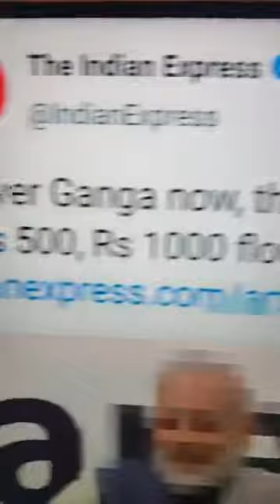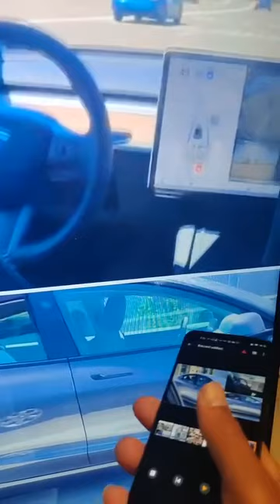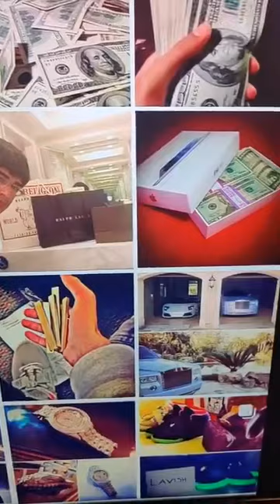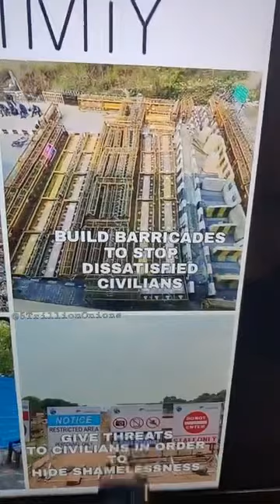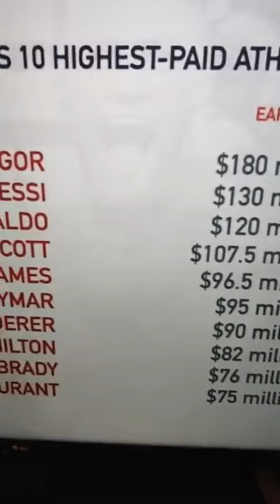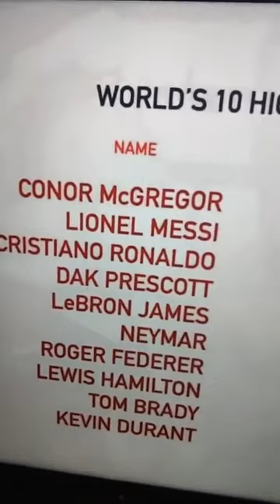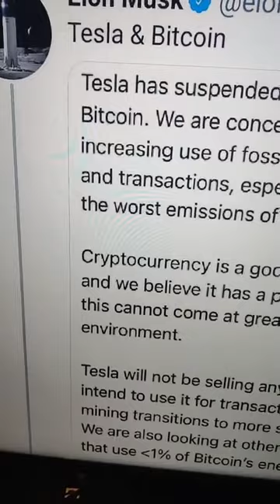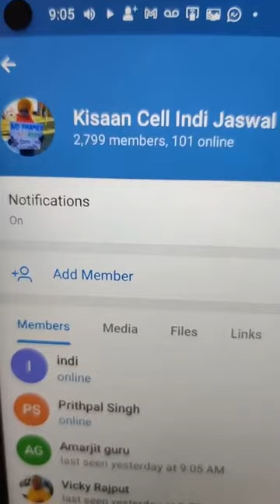ਇਸ ਇਨਸਾਨ ਨੇ 25 ਮਿੰਟ ਸਾਹ ਰੋਕਿਆ